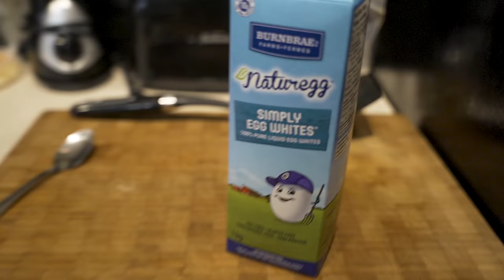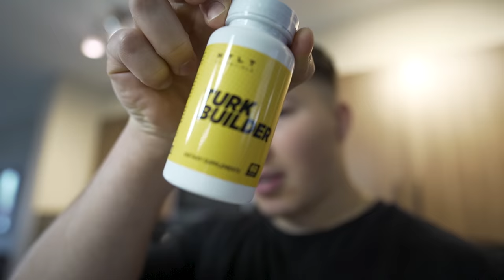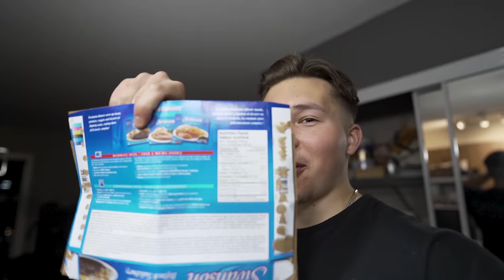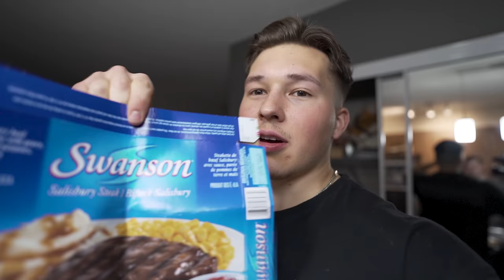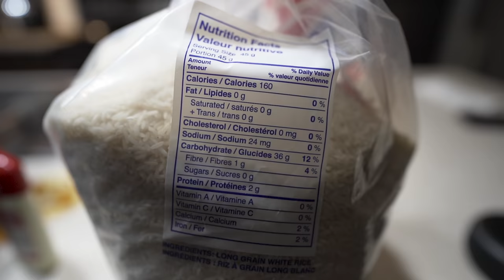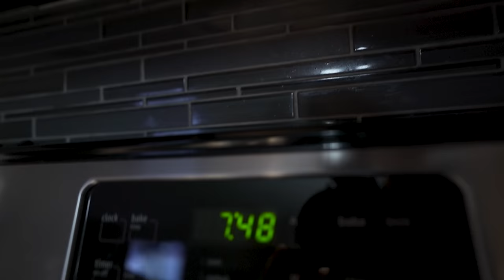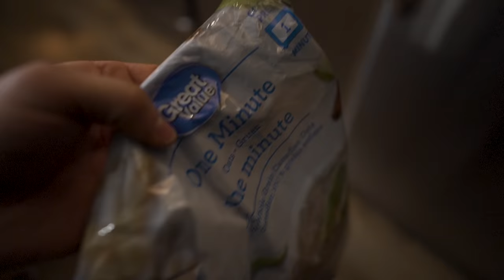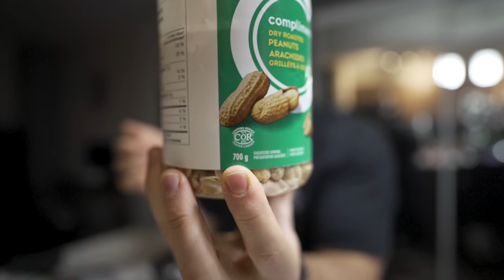LOW BUDGET DIET PLAN *$1.66 PER MEAL*